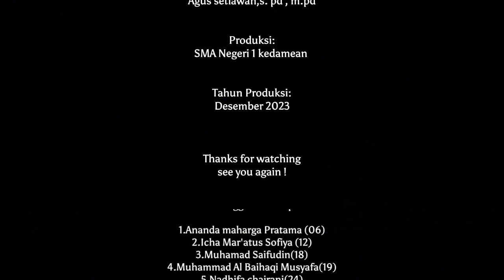Refleksi_Seni Tari_XI9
Berisikan tentang bagaimana memahami pembelajaran seni tari di semeter 1
Anggota :
Ananda Maharga Pratama
Icha Maratus Sofiya
M. Saifudin
M. ali Baihaqi Musyafa
Nadhifa Chairani
Vika Vitriasari

Gak bisa berkata kata tapi bukti nyata dengan melakukan Kebaikan